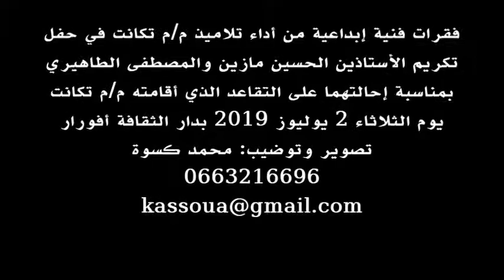أنشودة من أداء تلاميذ مدرسة تكانت أفورار في حفل تكريم المتقاعدين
الثلاثاء 2 يوليوز 2019 بدار الثقافة أفورار أزيلال